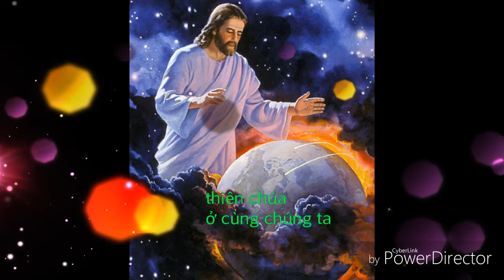Kinh hoa binh trung sax